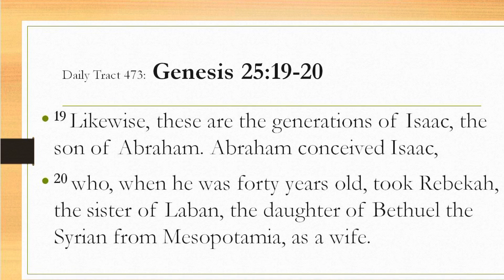Dad’s Bible Tract 473 - Genesis 25:19-20